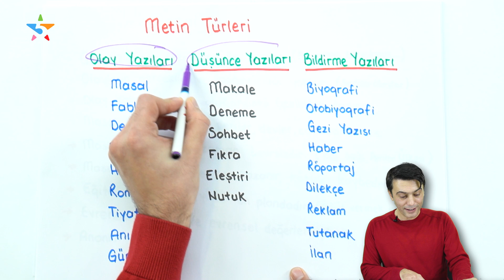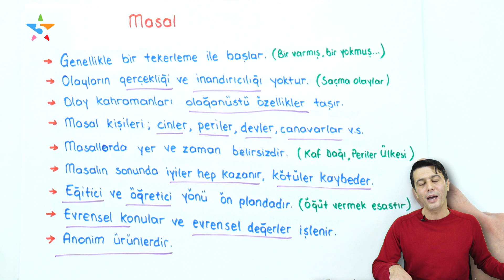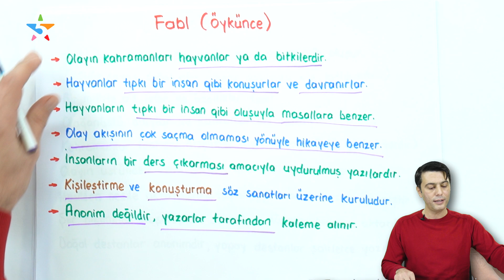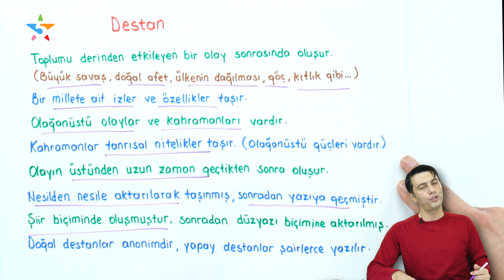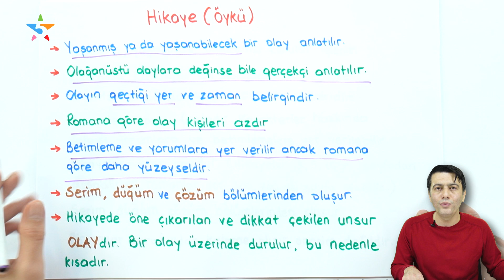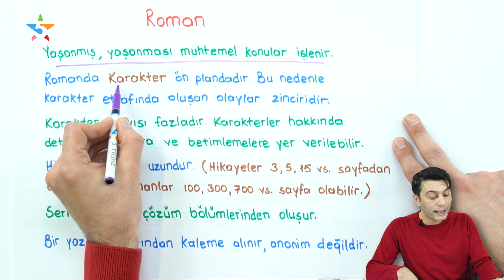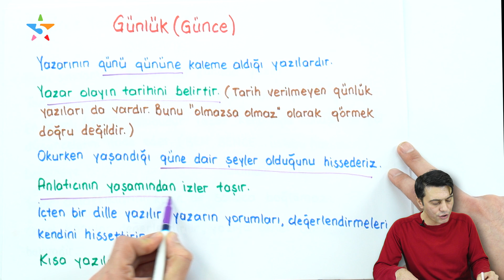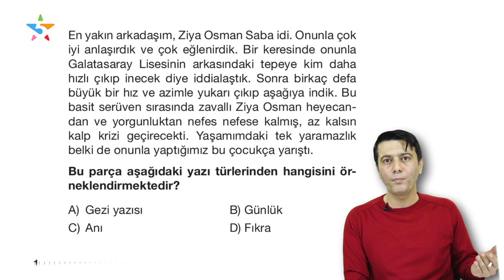Metin Türleri 1: Olay Yazıları | Masal, Efsane, Fabl Örnekleri ve Özellikleri | 8. Sınıf Türkçe #17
8. sınıf Türkçe derslerimizde metin türleri (yazı türleri) konu anlatımı olay yazıları ile başlıyor! Metin türleri nelerdir? Fabl nedir, fabl örnekleri nelerdir? Destan, masal, hikaye nedir? Hikayenin özellikleri nelerdir? Masala ne gibi örnekler verebiliriz? Destanın ve romanın özellikleri nelerdir? Uzaktan eğitim döneminde 5 Yıldız Yayınları kanalında Mustafa Kara ile örnekler, testler ve yeni nesil soru çözümleriyle işleyeceğimiz 8. sınıf Türkçe derslerinin 17. bölümünde; LGS 2022’ye hazırlanan öğrenciler için örneklerle ve özellikleriyle metin türlerinin en önemli konularından olay yazıları konu anlatımı ile sizlerleyiz!

📚📚 Öğretmenimiz Mustafa Kara’nın metin türleri ile ilgili test çözümü yaptığı 5 Yıldız Yayınları 8. sınıf Türkçe soru bankası kitabını ve diğer tüm kitapları " 5yildiz " %10 indirim kodu ile linkten hemen satın alın!

LGS 2022’de çıkma ihtimali bulunan başlıklardan biri olan metin türleri konusunun 1. bölümünde; hikayenin özelliklerinden, hikaye nedir sorusunun kısaca yanıtına; romanın özelliklerinden, öykünce olarak da bilinen fabl örneklerinden, anı ve hatıra nedir sorusunun cevabına; maddeler halinde masalın özelliklerinden, masal ve fabl konu anlatımına kadar tüm konular bu içerikte!
Mustafa Kara hocamızın eğlenceli anlatımı ile birlikte, konuyla ilgili 8. Sınıf Türkçe test çözümü de sizleri bekliyor! LGS 2022’deki Türkçe konularını örneklerle ve yeni nesil soru çözümleriyle işleyeceğimiz Türkçe derslerimizi kaçırmayın!

👇 👇 Merak ettiğiniz soruların zaman aralıkları burada: 👇 👇

• 00:00 Metin türleri nelerdir? Olay yazısı nedir?
• 01:47 Olay yazılarına başlıyoruz. Masal nedir, özellikleri nelerdir?
• 05:06 Örneklerle fabl nedir, özellikleri nelerdir? Masal ile fabl arasındaki fark nedir?
• 07:18 Destan nedir, özellikleri nelerdir?
• 10:44 Efsane (söylence) nedir, özellikleri nelerdir?
• 14:08 Hikaye (öykü) nedir, özellikleri nelerdir?
• 17:15 Roman nedir, özellikleri nelerdir? Roman ile hikaye arasındaki farklar nelerdir?
• 19:43 Anı (hatıra) nedir, özellikleri nelerdir?
• 21:45 Günlük (günce) nedir, özellikleri nelerdir?
• 16:17 8. sınıf Türkçe dersinin metin türleri konusu ile ilgili test çözümü